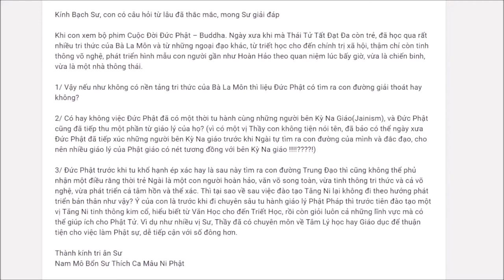592. Tại sao tăng ni không phát triển thế học?